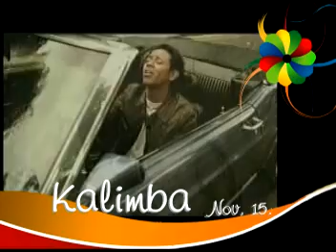EXPOFERIA DE LA REVOLUCION JIQUILPAN 2008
VIDEO PROMOCIONAL JIQUILPAN 2008